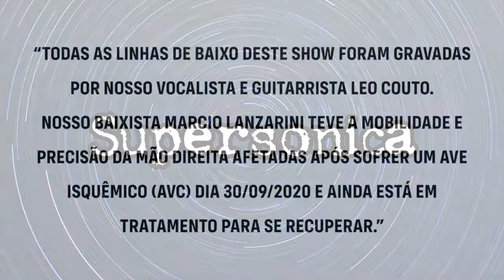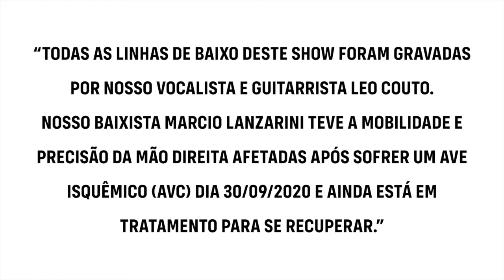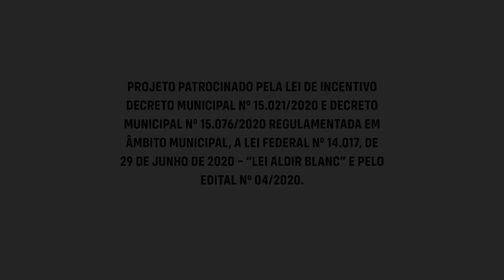Mostra LA(B)auru - Supersonica - Um Segundo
Este projeto foi realizado com recursos da Lei Federal n.º 14.017/2020 - Lei Aldir Blanc, por meio do Edital Ações de Difusão Cultural de Bauru - Lei Aldir Blanc.